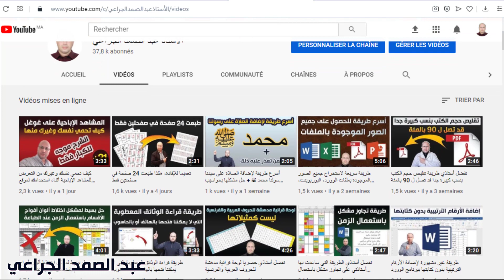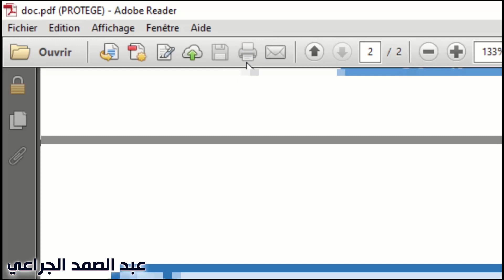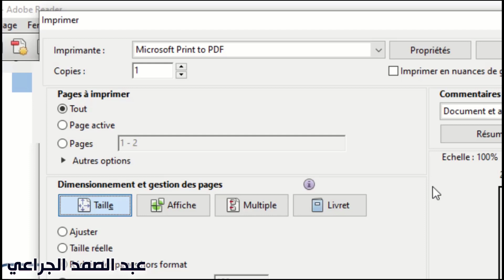تفضل أستاذي حلا بسيطا للمشكل الذي يمنع أساتذتي من طبع بعض الملفات التربوية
رابط الموقع هنا